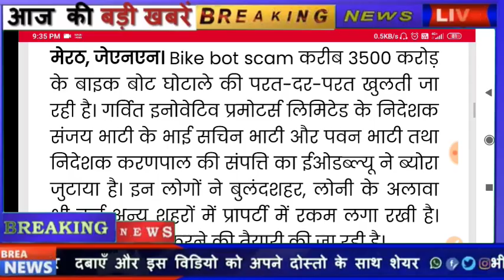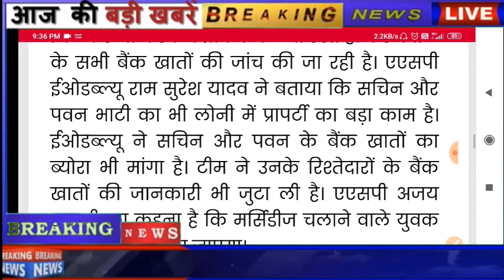Bike Bot Latest Update | Bike Bot Latest News|बाइक बोट के आरोपियों की संपत्ति कुर्क करने की तैयारी।